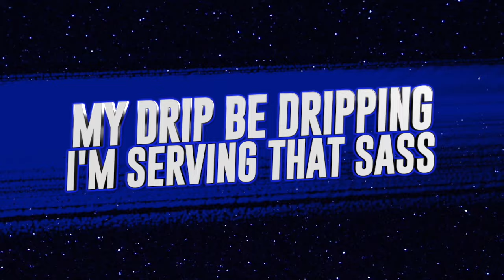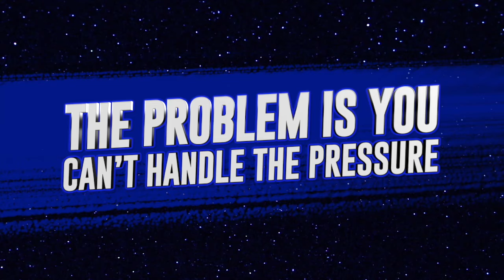Greensboro All Stars Diamond Elite 2024-2025